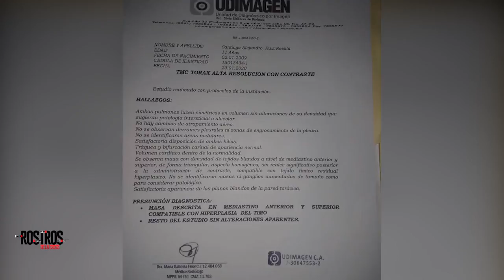Santiago, el Niño que a Diario pierde fuerza Muscular. - Rostros de la Crisis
Una extraña enfermedad afecta el sistema Neurológico de un niño de solo 11 años, Santiago regresó a Venezuela junto a su familia en busca de un mejor
diagnostico, necesita una cirugía para superar la crisis, intervención quirúrgica que no existe en las instituciones de salud Publica de Venezuela